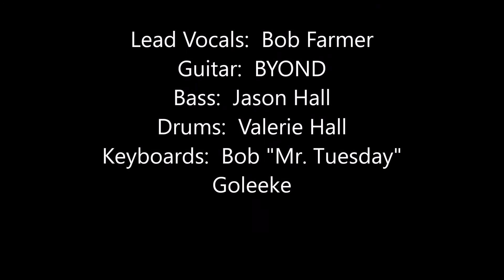The Straight Jackets - Long Tall Sally (cover) FoodStock 2017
This is our old band line up.  We are now a 3 piece band.  We played this as part of our show we played at FoodStock 2017 in Fort Wayne, Indiana on October 14, 2017.